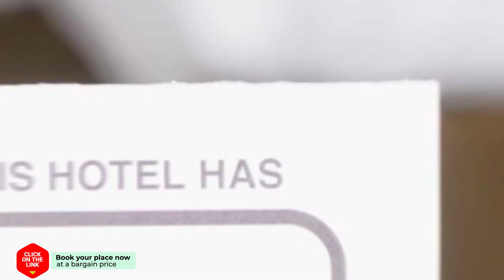Top Hotel hotel review | Hotels in Stalos | Greek Hotels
Top Hotel hotel video review. Hotels in Stalos, greek 3 stars hotels.